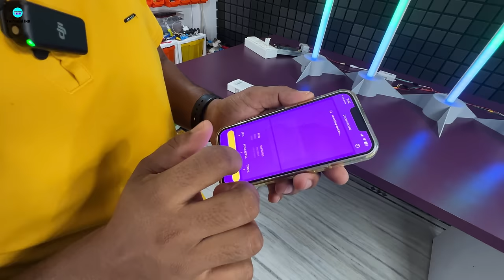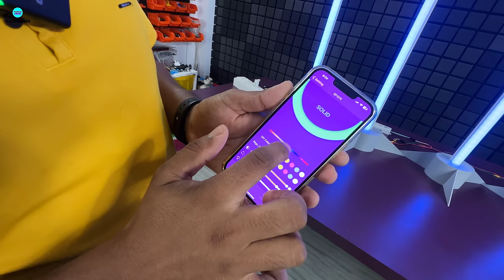ख़राब ट्यूबलाइट से बनाये Diwali Decoration Light With Music Effects || How To Make RGB Diwali Light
/ technicalind.  .

 / s_barman23